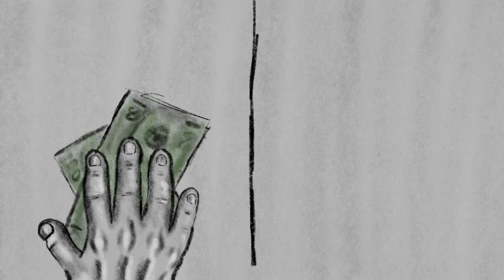Dustin Lowman - A Little Green Left (Official Video)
"A Little Green Left" - Dustin Lowman

Lyrics:
I let my plants die, when I was feeling low
I thought that sunshine alone would make them grow
But when it came time to replace one of them
I found a little green left upon its stem

I made my friend cry, because I couldn't feel
Her heart within mine, the spirit in the steel
But when it came time to find another friend
I found a little green left upon our stem

I'm asking for a witness
Like a sinner does
I need more photosynthesis
All because

I think I'm lonely, I'm tired of traveling
With myself only, and I know that deep within
You really know me, and I wonder if you can
See a little green left upon my stem

I let my plants die, and I die a little bit
I made my friend cry, and I cry to think of it
I wanna change my, my mind and focus in]
On the little green left upon the stem
There's a little green left